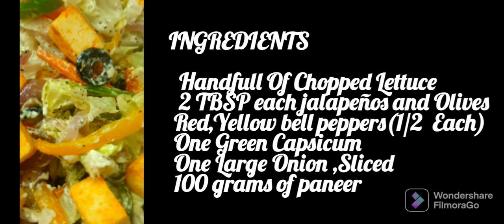Protine Salad...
NOTES

ADD 1 Chopped Apple ,
Chopped walnuts..and
If you like the flavor  of mustard  ..u can add bit of  HONEY MUSTARD  DRESSING by reducing the amount of sweet onion sause used.